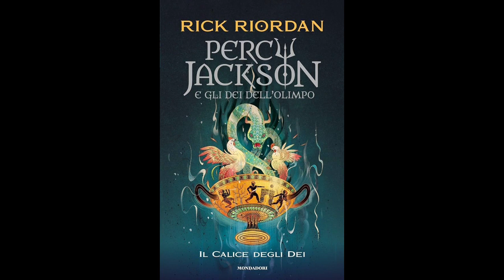Percy Jackson IL CALICE DEGLI DEI (volume 6) Audiolibro - Capitolo 6